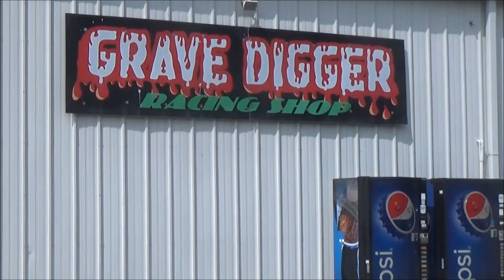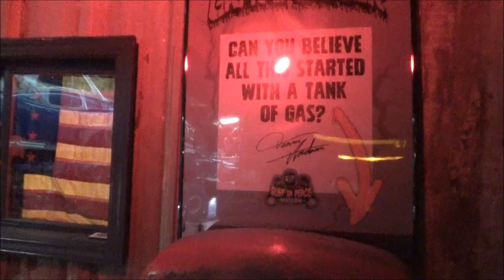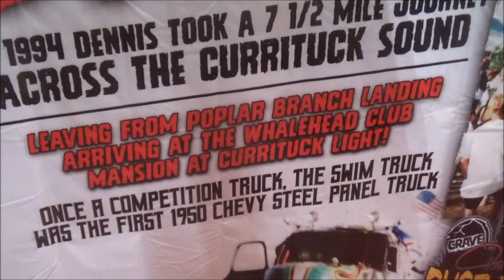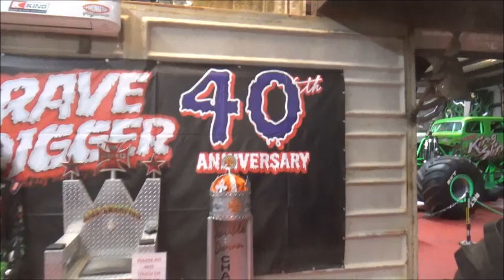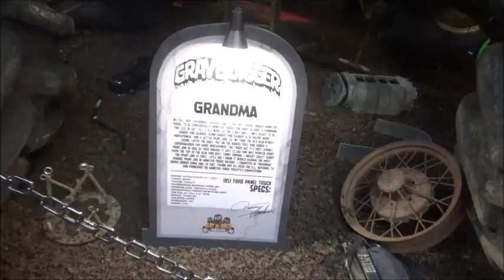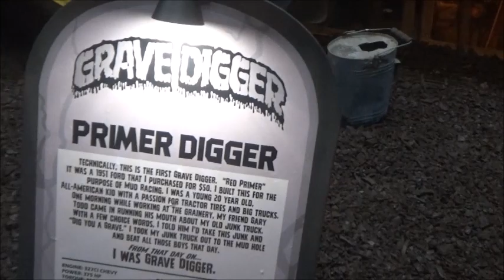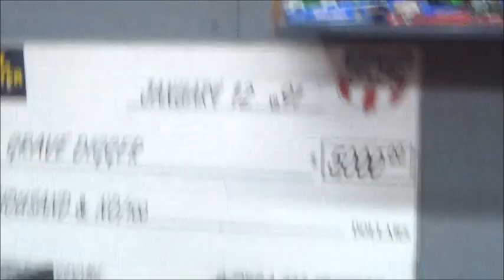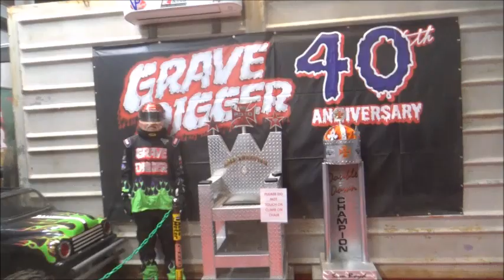Out & About: Rust In Peace Museum and bonus footage (This one's for Dennis Anderson's dad)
Hello there adventurers, I hope that you folks are trying your best to stay in the air conditioning as this crazy high heat has us all going crazy.  As many times I have visited the compound that is Digger's Dungeon since my family and I first stepped foot there back in 1996, I could tell that the staff there were up to a bit of secrecy as to what was being created behind the curtain.  The secret is no more as the Rust in Peace Museum has finally opened to the public to fully enjoy and the prices are pretty cheap and great for the kids to see the history of the Red Light Bandit known as the Grave Digger.

Chapters:
00:00 Intro
02:17 The R.I.P. museum video
07:17 The R.I.P. tour starts
08:23 The Gas Pump
09:03 Primer Digger Ford F-100
10:17 Blue and Grey LEGEND
12:09 Grave Digger #1 AKA Grandma
13:27 Footage of Grave Digger #1 when it was in action
14:21 Grave Digger #2 (the truck that seriously got me hooked to the sport back in 1989)
18:36 The Backstory of Grave Digger #2
20:53 The LAST RIDE Chassis (Dennis Anderson's last ride)
22:55 The 30th anniversary green shell
23:18 The 40th anniversary banner
23:43 Some awesome stuff on display
24:40 Reviewing the red Digger's specs
26:14 Reviewing Grave Digger #1 Specs
27:02 The Digger history banner of 1983 to 1986
27:21 Grave Digger #14's hood clip
28:49 my wife pops in the video
29:42 Extreme King Sling is getting work done
31:08 What happened to the TNT MOTORSPORTS sticker?!?!
35:00 Ending
35:32 The crazy bonus footage I recorded from a few days earlier